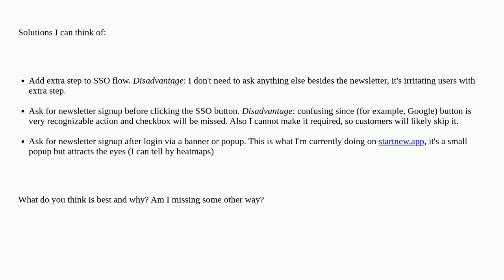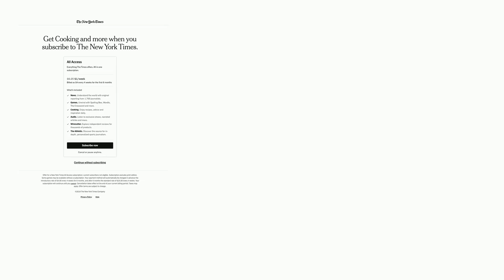Ux: Newsletter checkbox with social sign on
Newsletter checkbox with social sign on

A special thanks goes out to the community

  newsletter checkboxes